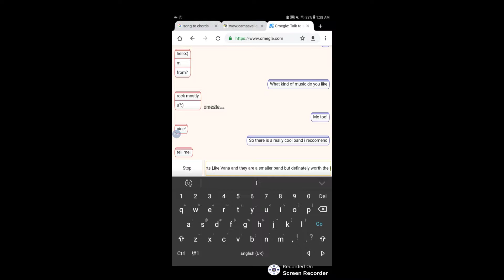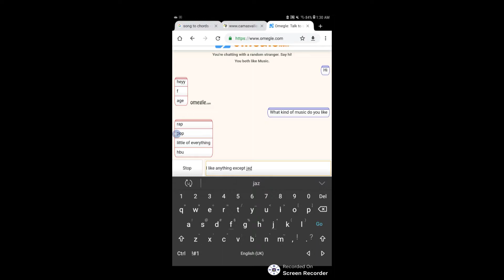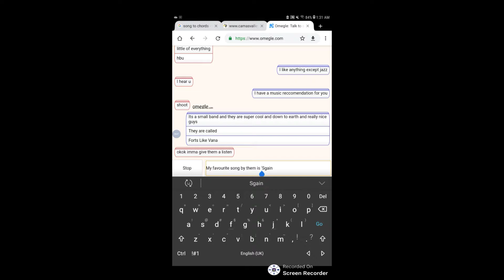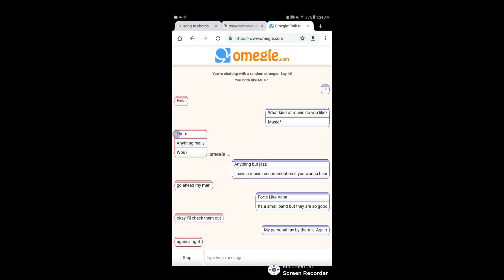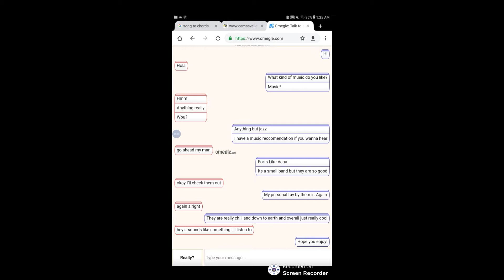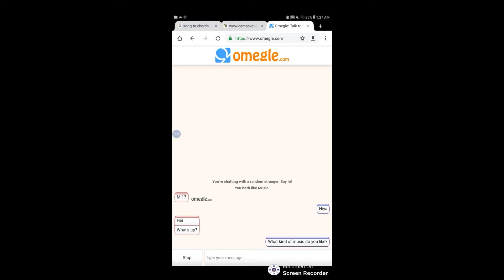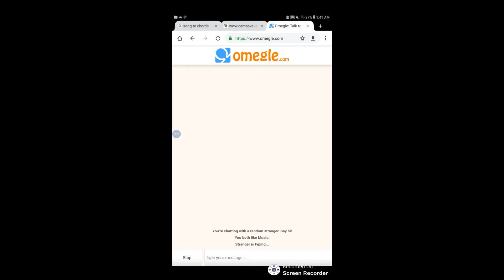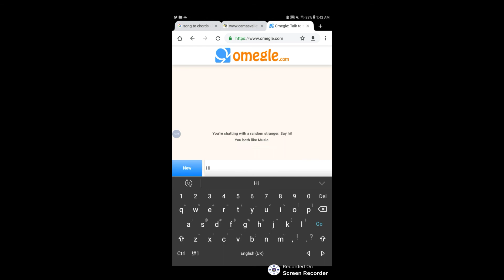Promoting FLV to strangers